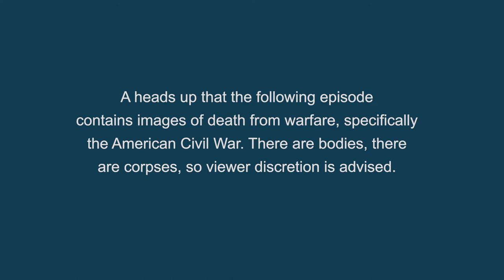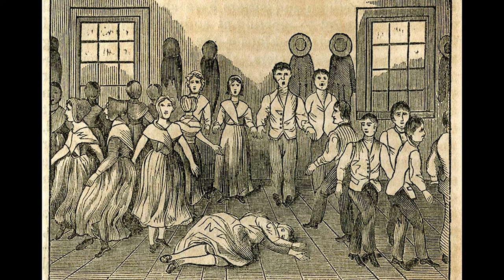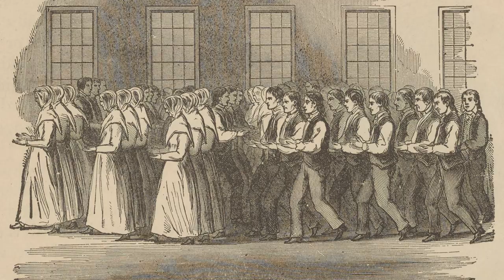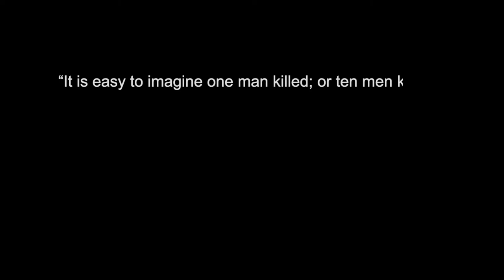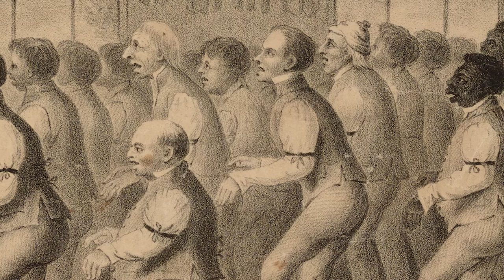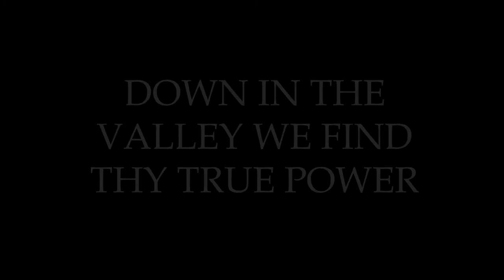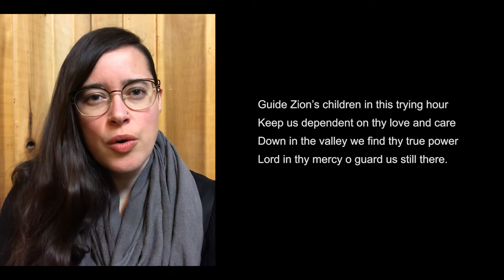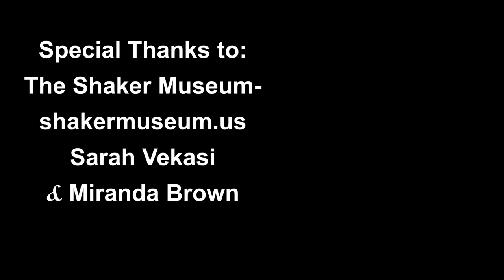Supplication: A Shaker Song by Cecilia DeVere, who Predicted Abraham Lincoln’s Assassination.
Who were the Shakers, and what kinds of songs did they sing? In this episode of Songs that Speak I examine an 1862 song by a Shaker named Sister Cecilia DeVere, using her song as a springing off point to talk about Shaker faith, the American Civil War, covid, slavery, and how Cecilia was a prophet.

The word “Supplication” means to ask, pray or beg for something earnestly or humbly. In this case, Sister Cecilia’s song title could be interpreted to mean “a prayer in a nation’s crisis.”

A clarification: My statements in the last portion of the video are not meant to imply that I believe we should all just choose to tolerate people who make choices that endanger others- i.e. that we should just respect the choices of white supremacists etc. When I call for humility, I am asking that we take the time to listen to each other’s stories and personal experiences so that we can find common ground from which to build a kinder and more just society. So much of the anger flaring in our country- from the left, right, radical communities etc.- comes from grief, and understanding that grief is one of the only ways that we might be able to organize with one another. For many people, it’s not safe to try and have conversations across political or racial divides- so I’m not saying everyone should try to do that. Whatever is safe for you- especially if you come from a place of privilege- consider approaching someone from a different economic background, politics, etc. from a place of curiosity and kindness- you might learn much more than you thought you could.

THANK YOU to my Patrons, who make this project possible!

*LYRICS*
Dark is the cloud that rests over the nation
Wild is the war cry that pierces the air
God’s heavy judgements spread wide desolation
Strong hearts are bound in the depths of despair.

Lord, may the bands of the captive be broken
Oh may this struggle bring true liberty
Teach man that love is a heaven-born token
And that the truth can alone make us free.

Guide Zion’s children in this trying hour
Keep us dependent on thy love and care
Down in the valley we find thy true power
Lord in thy mercy oh guard us still there.

*CREDITS*
Writer and Producer: Saro Lynch-Thomason
Script Editor: Ben Fink
Editorial Advice: Rochelle Hudson

*Sources:
"The Shaker Experience in America," by Stephen J. Stein. New Haven, Connecticut: Yale University, 1992.
"The Shaker Spiritual," by Daniel W. Patterson. Mineola, NY: Dover Publications, 1979.
"This Republic of Suffering: Death and the America Civil War," by Drew Gilpin Faust. New York: Alfred A. Knopf, 2008.

*Images:
“Sister Cecilia DeVere, North Family, Mount Lebanon, NY,” Courtesy of the Shaker Museum
“Portrait of Sister Cecilia DeVere,” Courtesy of the Shaker Museum
“In a Shaker Kitchen, Mount Lebanon, NY,” Courtesy of the Shaker Museum

“George Whitefield Preaching in Bolton, June 1750,” Thomas Walley (1817–1878), Bolton Museum and Art Gallery

"John Wilkes Booth fleeing via the stage at Ford's Theater, April 14, 1865, artist's impression, zoomable image," House Divided: The Civil War Research Engine at Dickinson College,

“Confederate flag imagery at Rally Against Gun Control at the Minnesota State Capitol,” by Fibonacci Blue. Image has been cropped.

*Music & Sounds:
“Kilkerrin,” by Blue Dot Sessions
“Pitro”, by Charles Peguri
“An Oddly Formal Dance,” by Blue Dot Sessions
“Shrewsbury,” by Blue Dot Sessions
“Ringing Bell Happy” by Domrodrig
“Buzzing Sound Effect” by User 7146007